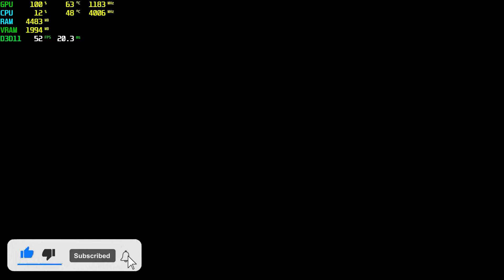BioShock Remastered RX 550 - 1080p High,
⏱ Timestamps ⏱
Start 0:00
1080p High: 0:05

🔧SPECS🔧
◾️SSD1:Hikvision 240GB
◾️SSD2:Patriot 1TB (Games installed)